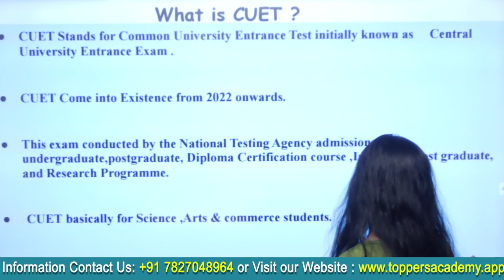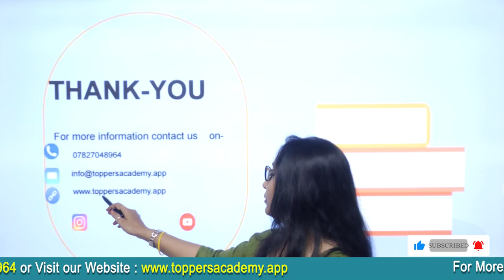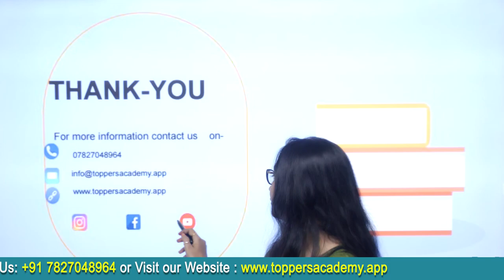UNIVERSITIES PARTICIPATING IN CUET | All about CUET 2024 | Prepare for CUET 2024 Toppers Academy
In this video, we'll discuss the universities participating in the CUET 2024 (Common University Entrance Test). CUET is a prestigious exam in India that allows students to gain admission to various undergraduate programs across the country. Some of the notable universities taking part in CUET 2024 include Delhi University, Mumbai University, Kolkata University, Chennai University, and many more. CUET is a significant opportunity for students to pursue higher education at these renowned institutions.

universities participating in cuet 2024,
university requirements for cuet,
university cuet,
how to get into du 2023,
how to get admission in du 2023,
how to take admission in du 2023,
bba requirements for cuet,
cuet course for 2023,
du requirements for cuet bcom,
best university for commerce in cuet,
programme selection in cuet,
cuet 2023 all details,
cuet 2023 online course,
du requirements for cuet,
cuet 2023 full details,
cuet full details pg,
how many universities you can add in cuet,
university selection in cuet,
delhi university webinar on cuet,
best university in india cuet,
top university in india cuet,
which university is best for cuet,
new university add in cuet,
nta sample paper cuet,
cuet full details 2023,
best universities for commerce in cuet,
common university entrance test 2023,
question level of cuet,
cuet state university,
cuet schedule,
university of delhi admission 2023,
cuet toprankers,
cuet 2023 du eligibility criteria,
cuet commerce 2023,
cuet domain subject exam date